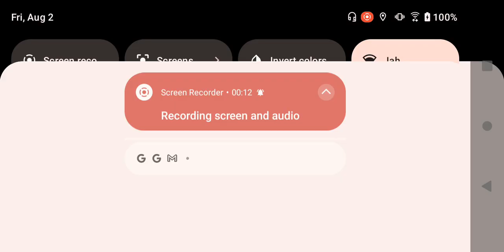Waffle In A Hello Kitty Toaster